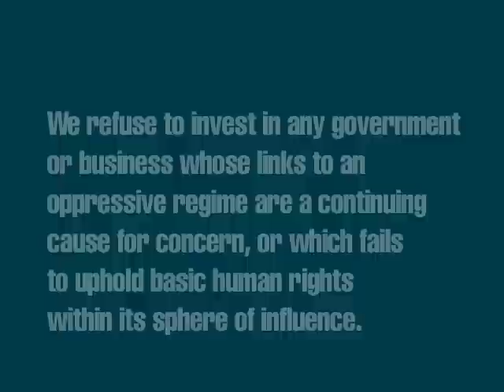Human rights and The Co-operative Bank's Ethical Policy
The Co-operative Bank is the only UK high street bank to base their Ethical Policy on the concerns of their customers. 'Crying' is a short, powerful film that is an intepretation of what this means in relation to human rights.